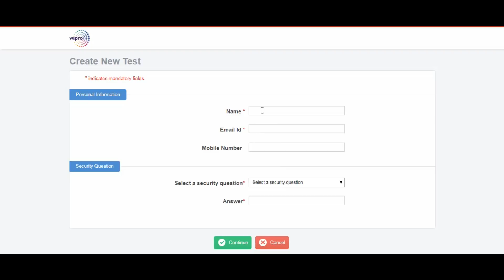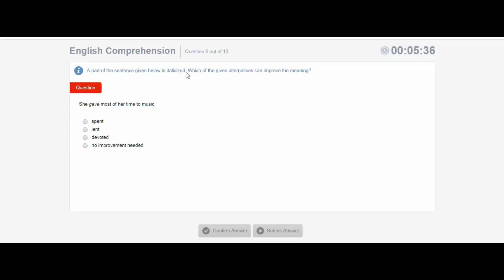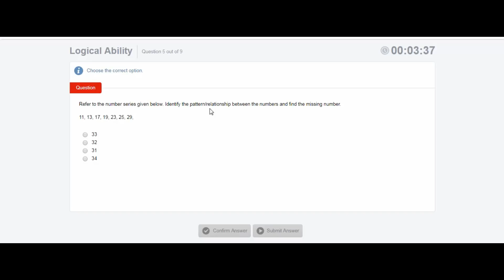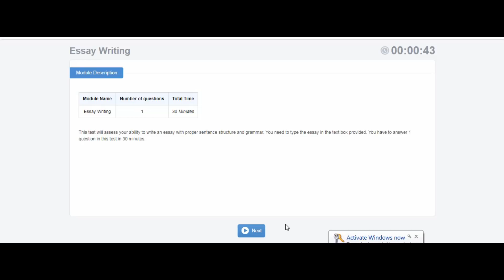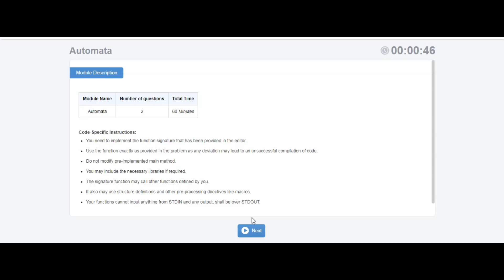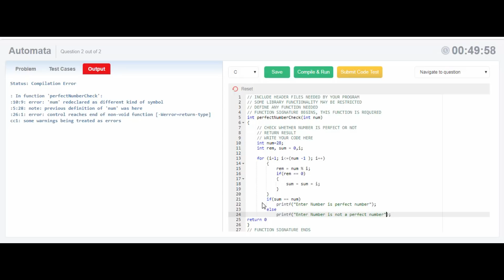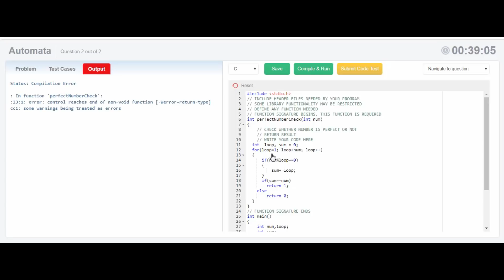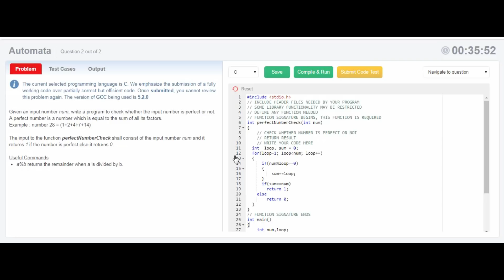WIPRO MOCK APTITUDE TEST | ENGINEERING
Mock aptitude test for Wipro.
Watch the video to understand WIPRO'S Aptitude test, Essay Writing test & Automata Test pattern.

Regards,
VIVA PLACEMENT CELL
sabkojobmilega - Bhushan Talekar